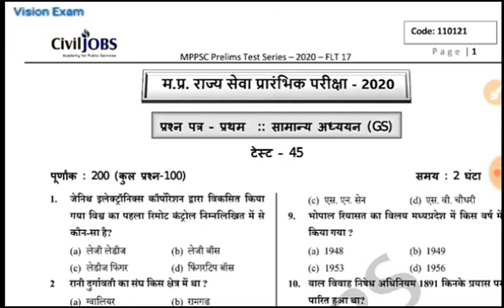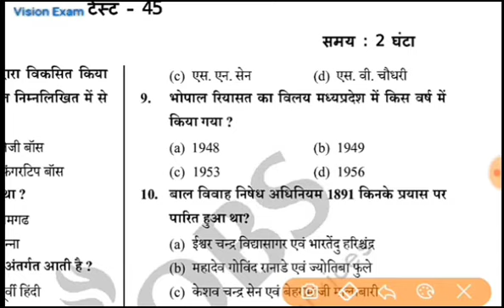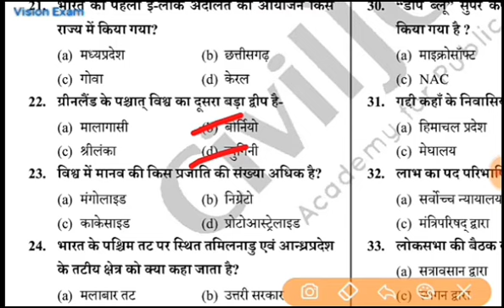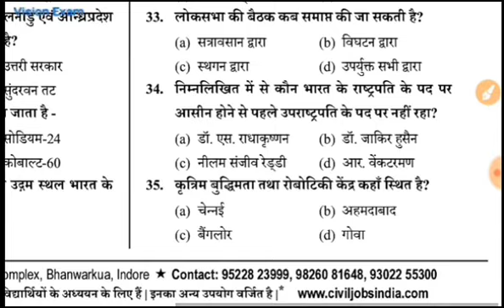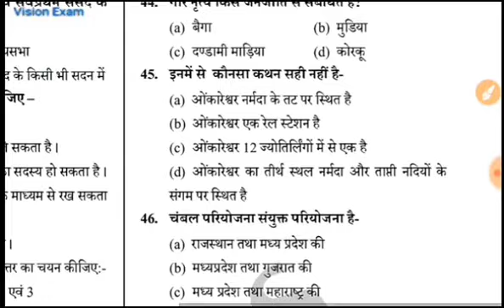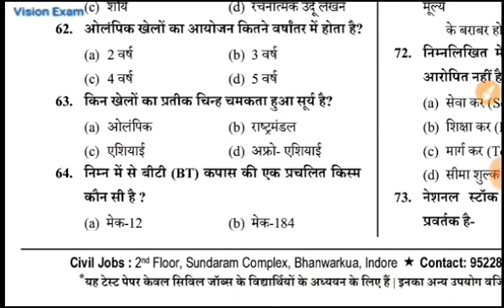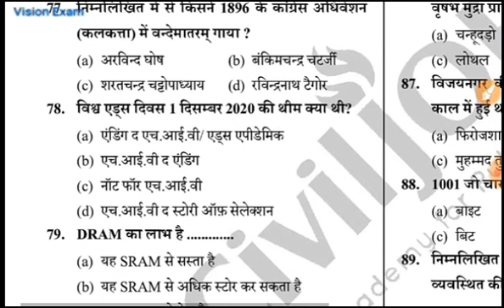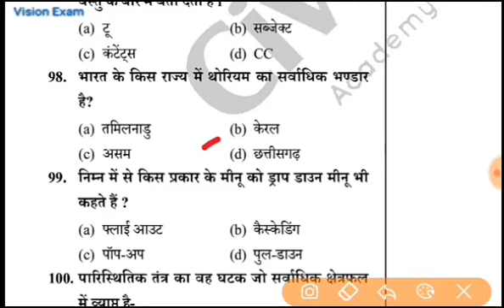MPPSC 2021 Test Series |Test 20 Exam : 24/04/2022 | सम्पूर्ण व्याख्या सहित हल